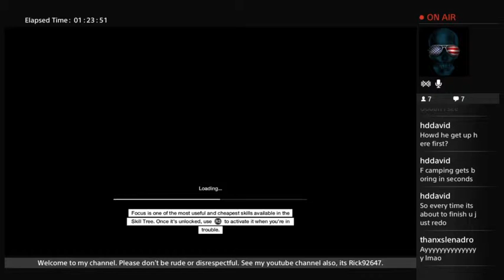Watchdogs hacking using glitches (when possible) (Part 6)